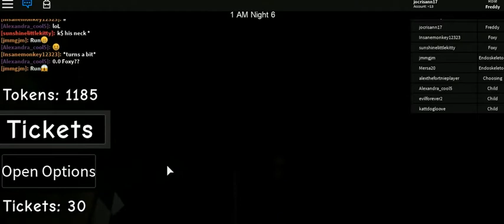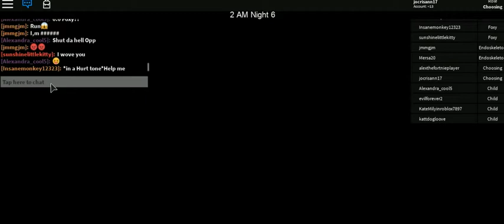ROB-LOX 38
cristhanlife vblogs

AND

 jocrisann17 roblox